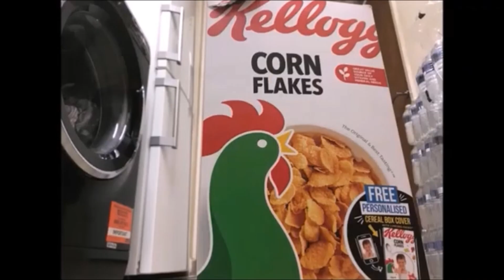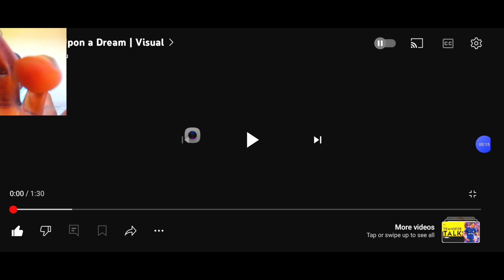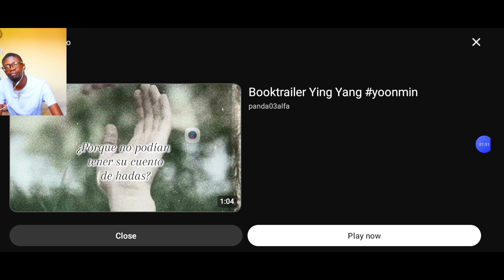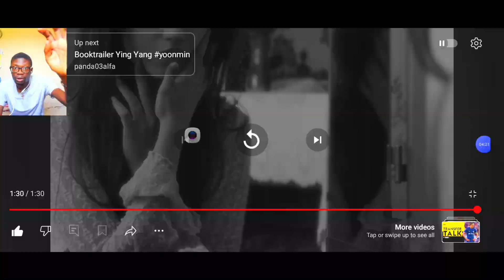Once Upon a Dream | Visual By Otilia Rusu *REACTION*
Reaction video to my friend Otilia's new visual @otiliarussu